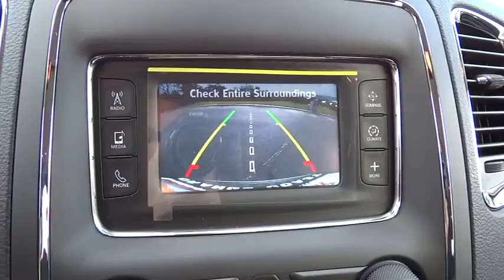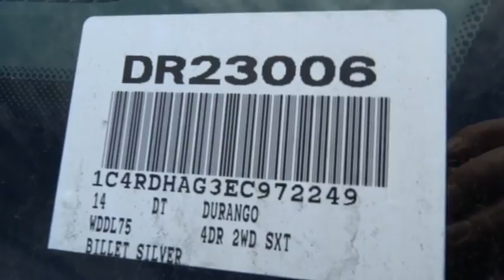2014 Dodge Durango Costa Mesa, Huntington Beach, Irvine, San Clemente, Anaheim, CA DR23006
2014 Dodge Durango